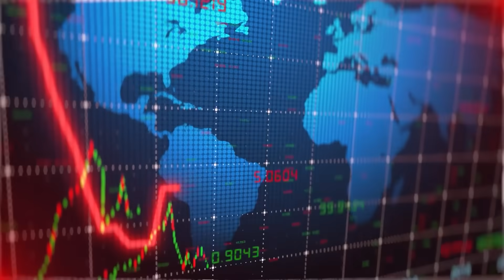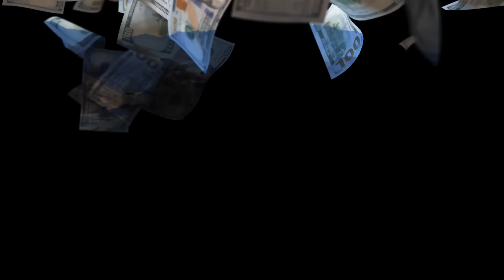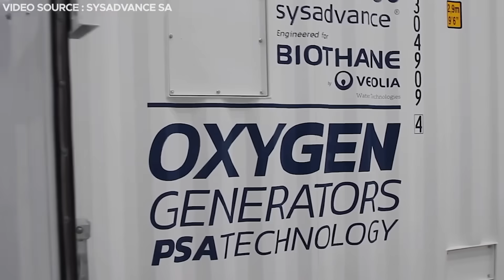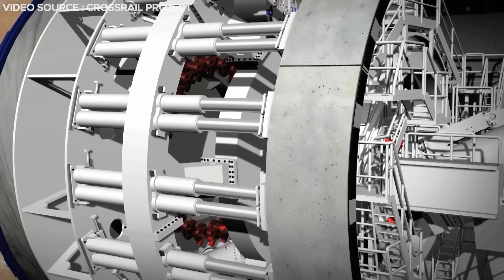China Is Building A $5BN Railway Tunnel Across the Himalayas!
Amidst the mystique of the towering peaks in the Himalayas, a remarkable infrastructure venture is currently unfolding. China's construction team is diligently crafting a super tunnel of approximately 30 kilometers in length, aiming to seamlessly integrate state-of-the-art railway tracks within this natural splendor. For China, this endeavor surpasses mere tunnel construction; it represents an unparalleled human feat.

0:00 Intro
1:10 Origins of the project
2:31 Nepal’s Transportation Problem Solved
3:52 Most challenging construction project
5:21 The Himalayas Tunnel
7:47 Challenges in Tunnel Construction
8:33 Chinese Technology
9:50 Transport Infrastructure and Safety Measures
11:03 China's Strategic Geopolitical Intentions